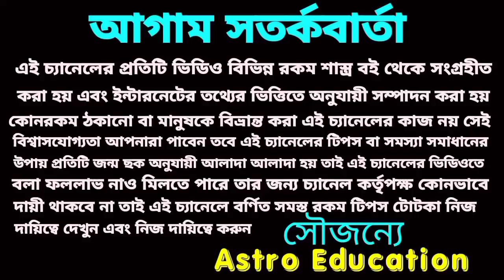এই 6 রাশি বিশ্ব রেকর্ড করতে চলেছে!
এই 6 টি রাশির মার্চ মাসে বিশ্বরেকর্ড গড়তে চলেছে!